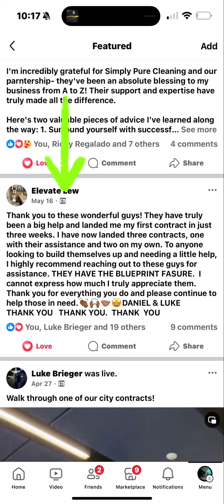How to create a simple business